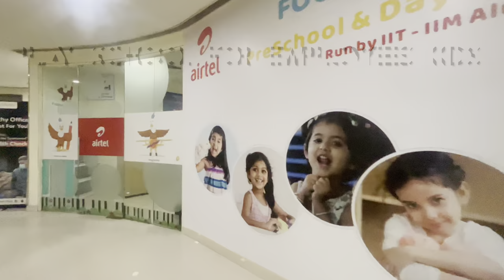Life @ Bharti Airtel | Great place to work 👍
Good ambiance ,nice exposure , always appreciated you hard work . Very good company and culture , happy to be a part of Airtel. Right from manager to hr every one are here to solve your issues